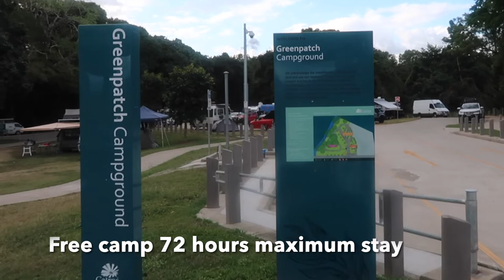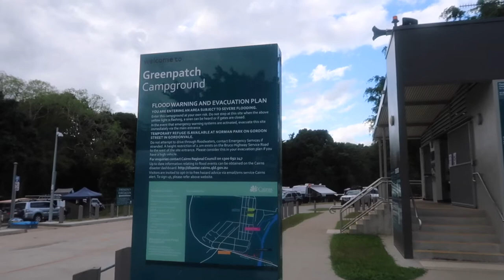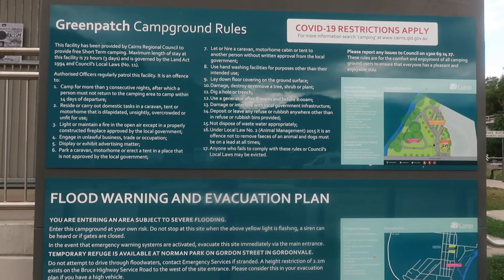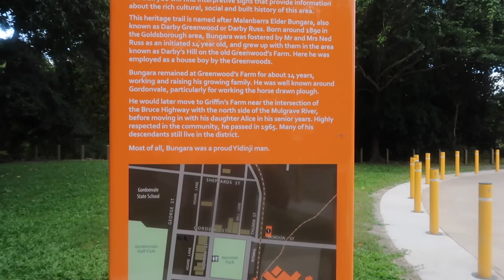FREE CAMP At Gordonvale | Travelling Queensland | Aussie Filipina Simple Living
Aussie Filipina Simple Living is excited to share our latest video, Free Camp At Gordonvale. As we continue our travel, we founnd this free camp, Green Patch Campground in Gordonvale. Luckily, we stopped at this place, as it is quite a pleasant place to camp. It has a unisex toilet, with hot shower cost you $2 for 4 minutes, spacious, and the council keep the place tidy. It is also a great base to visit several tourist spots near Cairns. Hope you enjoy our recent video, and continue to follow us, as we heading to Far North Queensland.